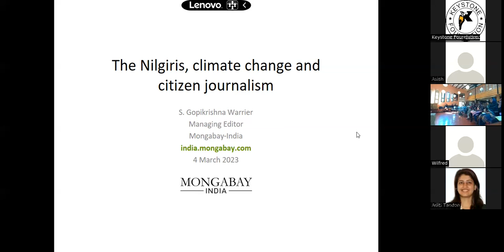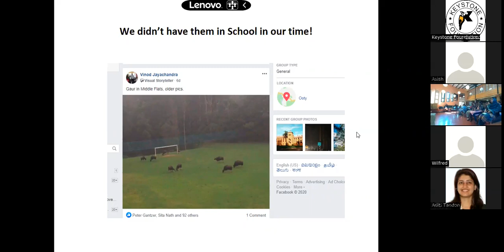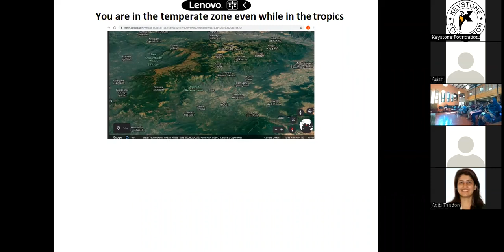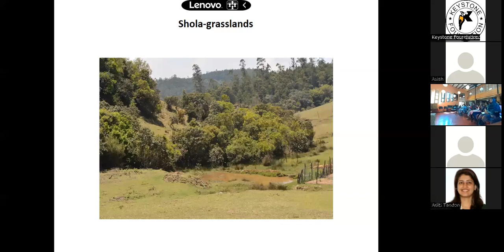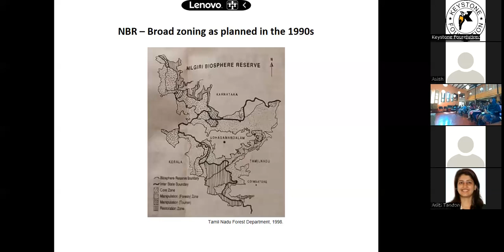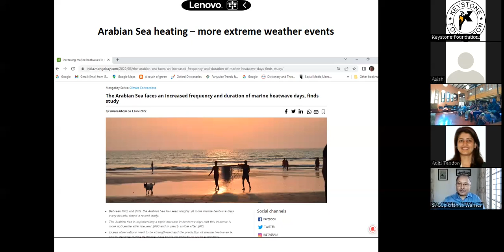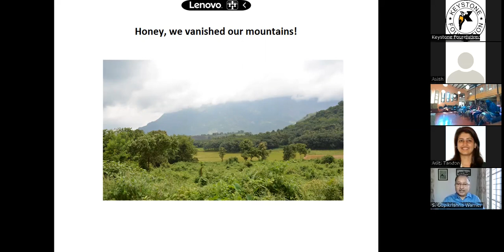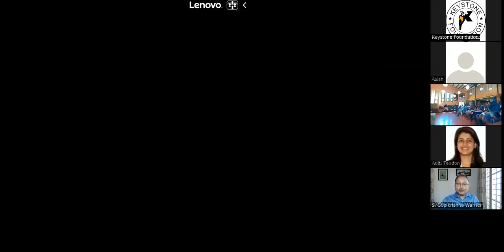Webinar: Gopikrishna Warrier (Mongabay India) on Environmental Reporting in the Nilgiris Hills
Gopikrishna Warrier, Managing Editor at Mongabay India, addresses the first ever graduates of Keystone Foundation's Climate Stories programme. Conducted by the Climate Change team, Climate Stories invited renowned independent journalists to train local and indigenous youth in the Nilgiris Biosphere Reserve in Tamil Nadu and Kerala over a period of ten months. This programme was organised to encourage local coverage of under-reported issues in the context of social, cultural, environmental and climate change impacts within the biosphere reserve.